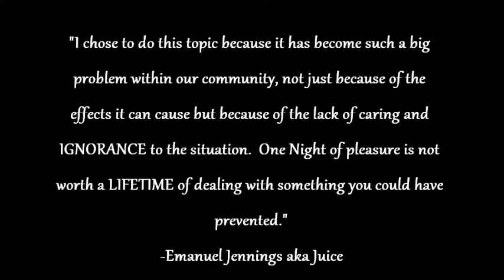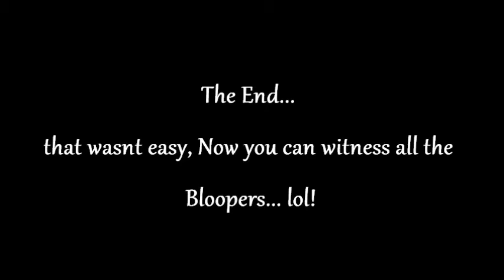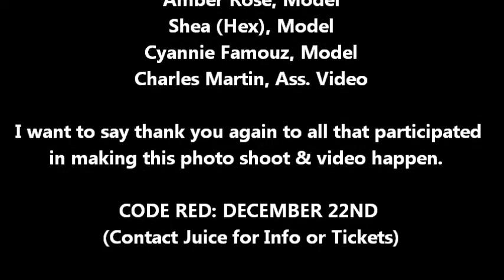CODE RED - HIV AWARENESS VIDEO/PHOTO SHOOT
Shot by Emanuel Jennings, he wanted to capture a few friends in a photo and video shoot raising awareness for HIV AWARENESS. This shoot also was promotion for hiS CODE RED HAIR & FASHION BATTLE EVENT ON DECEMBER 22ND.  December 1st marks the date worldwide to get tested but what's wrong with getting tested the whole month or any other day.  EVERY MONTH SHOULD BE HIV AWARENESS MONTH.